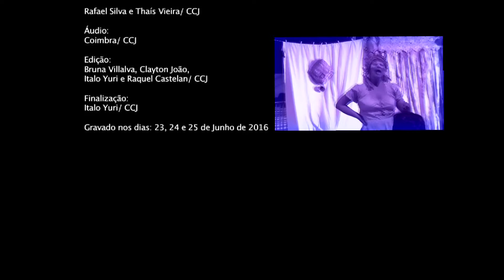Festa Junina CCJ (2016)